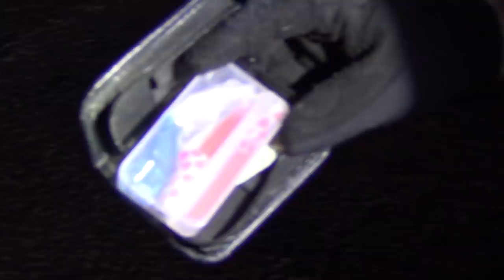HIT the Streets Episode 9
West Precinct
3/16/2022